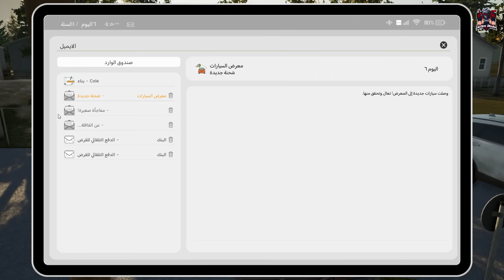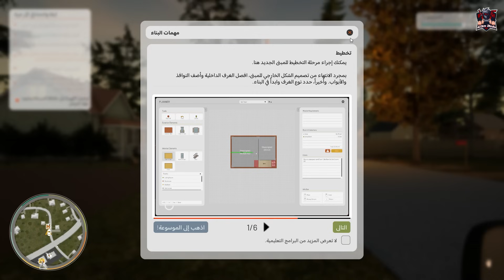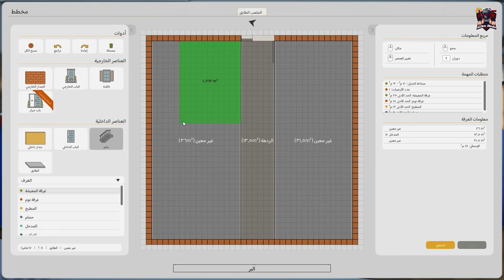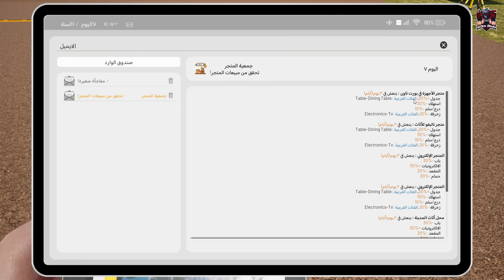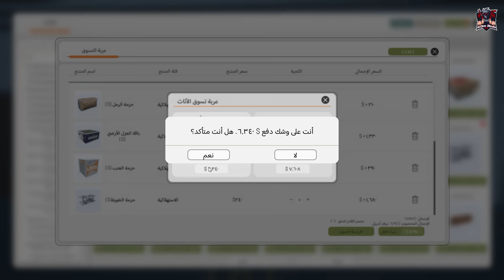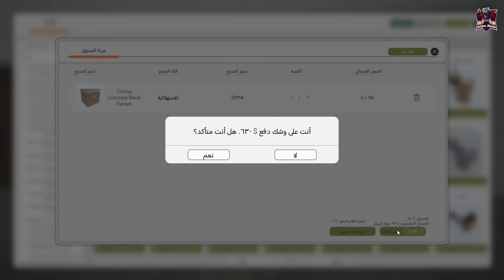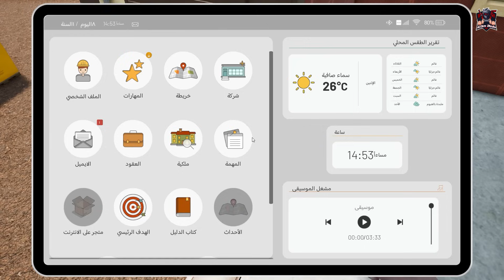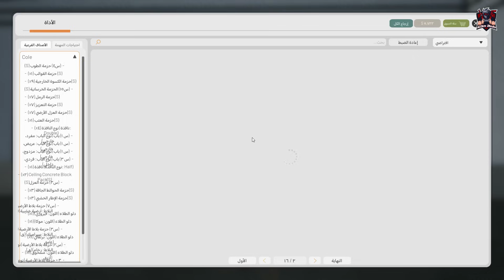اخدت اول عقد بناء بيت واتصدمت بالنتيجه 😂🔥🔥 #5 || الحياه الواقعيه || contract ville